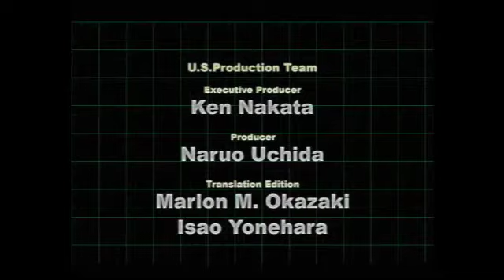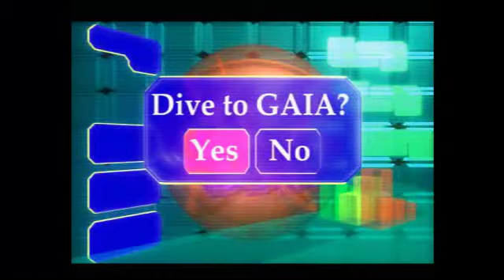Digimon World 2 - 20th Mission: Chaos Tower (Final Boss Battle) + Credit - #67